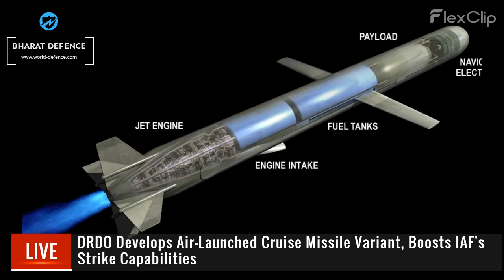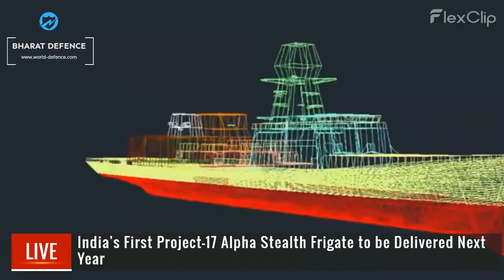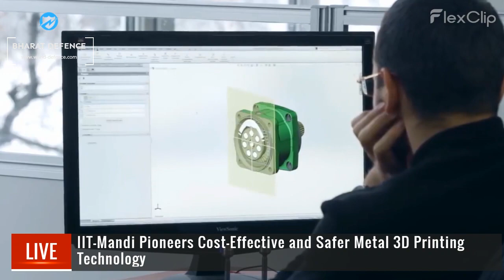Bharat Defence News: PM Modi on Tejas, Alpha Stealth Frigate, Metal 3D Printing Tech, DRDO's ALCM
Here are the Top 10 current headlines from today's episode of "Bharat Defence" on November 25, 2023:

Headlines:

0:08 DRDO Develops Air-Launched Cruise Missile Variant, Boosts IAF's
Strike Capabilities

0:50 MDL Seeks to Increase Indigenization Content of Kalvari Class
Submarines to 60%

1:24 Russia Unveils Ambitious Stealth Fighter Jet Design with
Enhanced Capabilities

1:50 India's Navy and Coast Guard to Acquire 15 C-295 Transport
Aircraft for Maritime Patrol

2:08 Parachute Technologies Private Limited Wins LCA Navy MUMT
Simulation Tender

2:36 India's First Project-17 Alpha Stealth Frigate to be Delivered Next
Year

2:57 PM Modi Takes Sortie in Tejas Fighter Jet, Lauding India's Defense
Capabilities

3:15 India and EU Sign MoU to Boost Semiconductor Collaboration

3:43 Tesla Eyes $2 Billion Investment in India; Seeks Reduced Import
Duties for Electric Vehicles

4:03 IIT-Mandi Pioneers Cost-Effective and Safer Metal 3D Printing
Technology